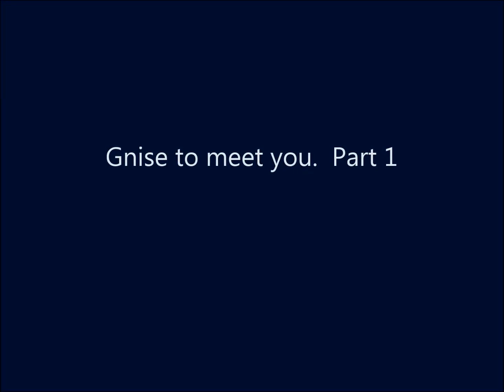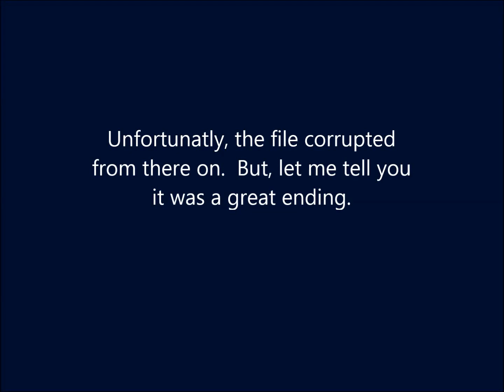WoWS Ranked Season 6- Gnise to see you Part 1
Finally going into this seasons ranked battles with something a bit more useful than the firetruck.